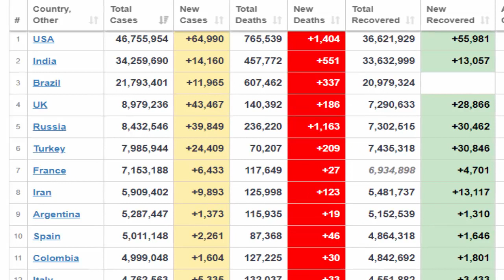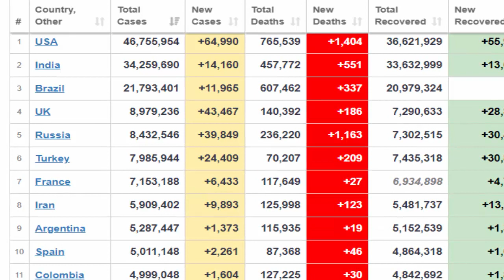XOV XWM TSHIAB 30/10/2021: Russia Xa Dav Hlau Tua Hem Meskas & Rhawv Kim